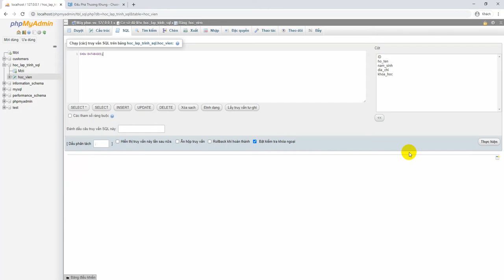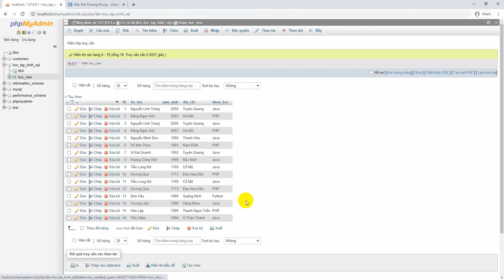Hướng Dẫn Chạy Truy Vấn SQL Trên PHPMYADMIN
Học SQL là phải thực hành chạy các truy vấn SQL. Nếu bạn chưa biết, hãy xem ngay hướng dẫn chạy các truy vấn SQL trên PHPMyAdmin.

Đc: Tầng 3, 25T2, N05, Nguyễn Thị Thập, Cầu Giấy, Hà Nội
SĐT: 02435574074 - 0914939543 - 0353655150